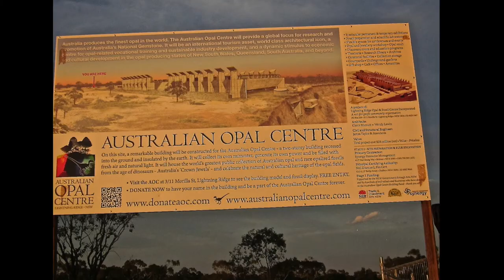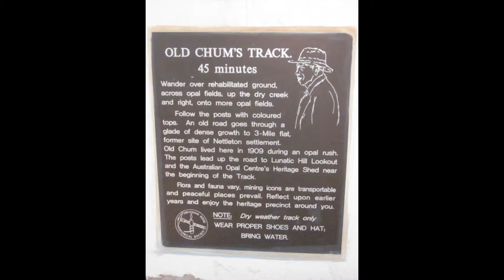Opals for sale.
Australian opals for sale, Goldsmith handmade jewelry with opals from only Heritage opal mine Opals for sale from Graham Black opal jeweler Heritage mine. Direct at Wholesale prices, best quality opal gemstones.